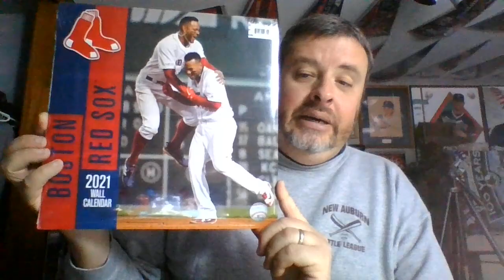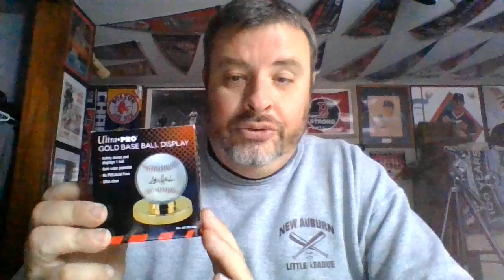Early Christmas present, and a very cool one!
Giving thanks to the community and showing off an early Christmas present.